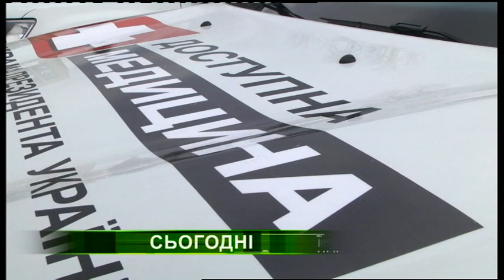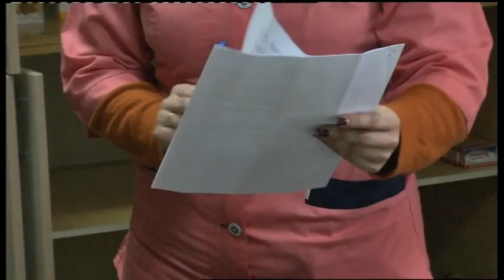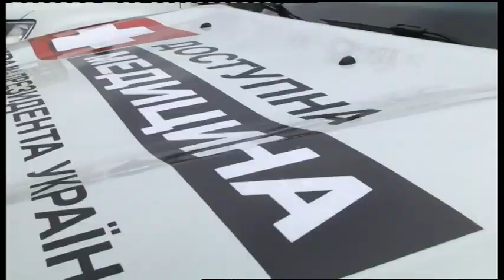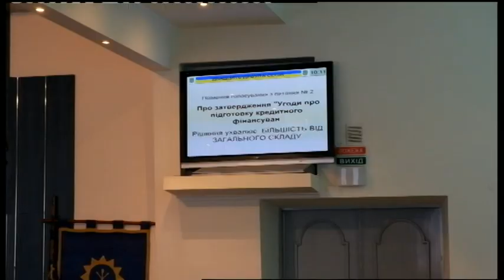13.02.2019. Новини. 20:30